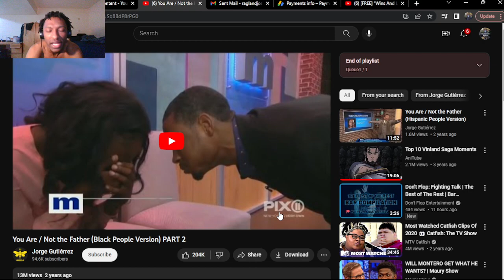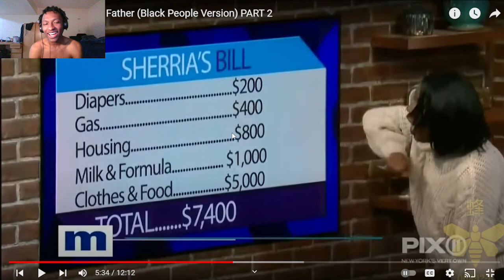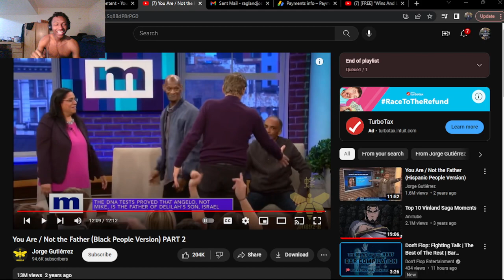FUNNIEST You Are / You Are Not the Father MOMENTS! (Black People Version) PART 2 (REACTION!)